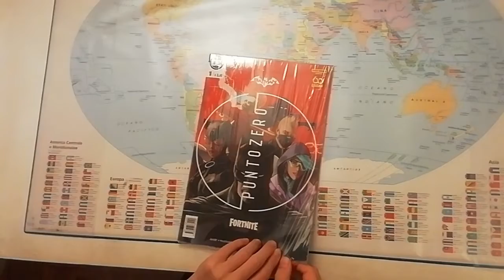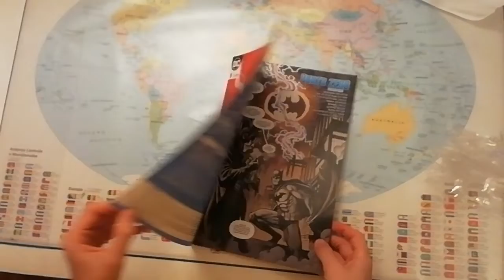Umboxing fumetto batman fortnite punto zero 1 /sblocco Harley Queen rinata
Droppate un bel like.